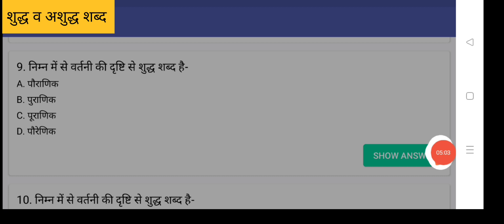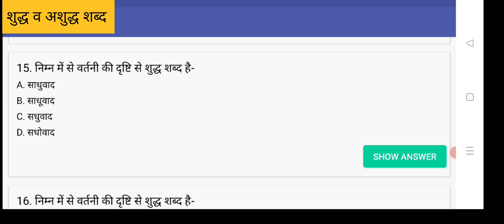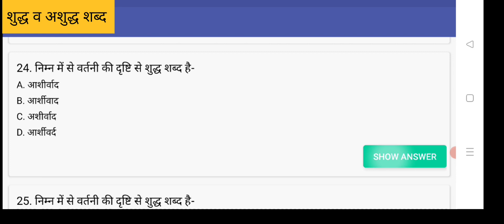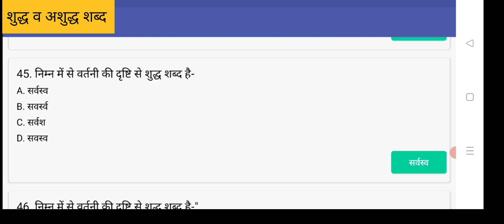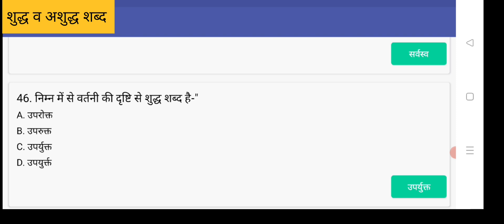Bihar Civil Court Exam Practice Set -48 || बिहार सिविल कोर्ट परीक्षा मॉडल सेट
bihar civil court practice सेट peon
civil court practice set clerk
patna high court mouk test
patna high court practice set
bihar civil court टेक्स्ट book

viral video